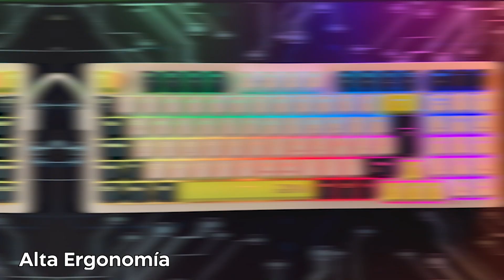90% Teclado Mecánico Inalámbrico Switch Outemu Azul, Terport TR95-Marino